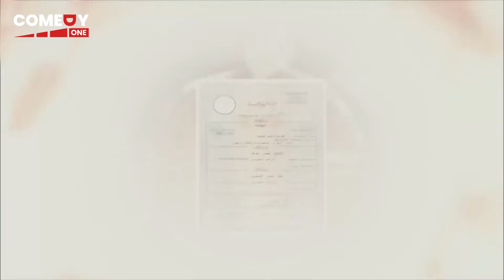مين ديه يا سيادة القاضي التانيه كانت مفتحه من كل حته 😂🤣| هتموت ضحك من اللمبي